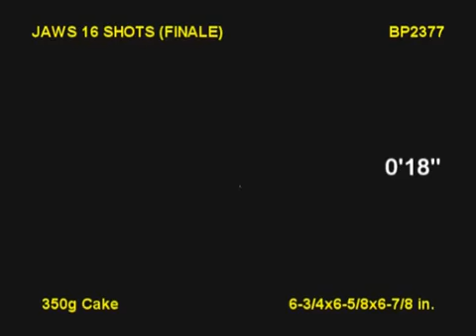Jaws (Brothers Fireworks)